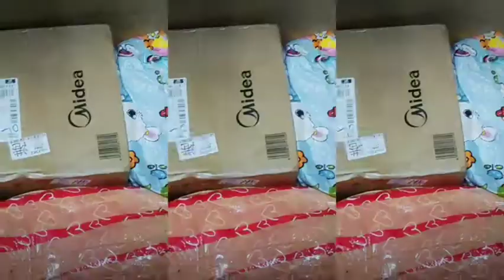UNBOXING OFW BALIKBAYAN BOX (THROWBACK ONLY)